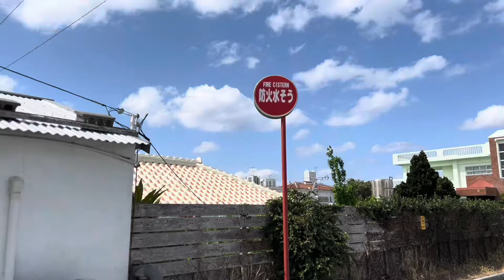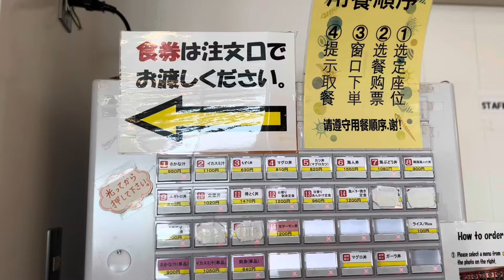【沖縄151】読谷村4楚辺（そべ）を歩き海人食堂で昼食#okinawa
2023年撮影の楚辺ビーチ
2024年撮影の読谷村楚辺
          楚辺ビーチ
          都屋漁港でお昼を食べます

 娘と孫の姿も少しだけ差し込みました
私の街歩きの思い出の一コマです

海人食堂
10:00〜16:00
撮影許可ありがとうございました

 BGM
250music

0:00 オープニング楚辺ビーチ
1:05 読谷村楚辺を歩く
5:15 2024年楚辺ビーチ
6:19 読谷村漁協直売店
7:16 海人食堂
7:59 ネギトロ丼 マグロカツ丼